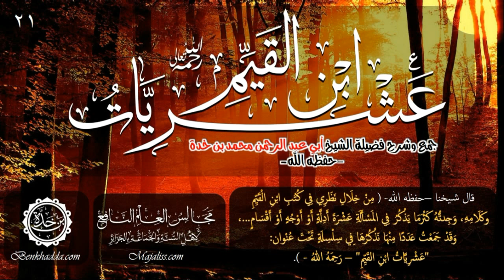[21]= {عشريات ابن القيم} جمع وشرح فضيلة الشيخ أبي عبد الرحمن محمد بن خدة -حفظه الله-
عشر مسائل تتعلق بالصلاة -الجزء الرابع-